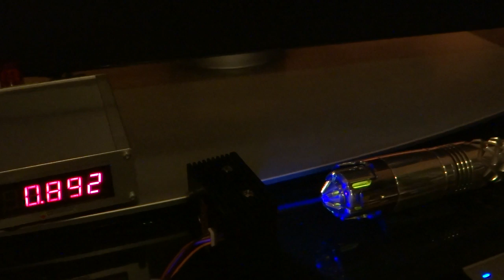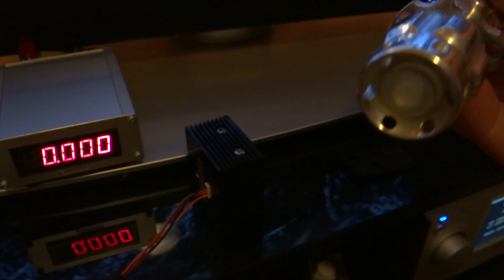405nm Handheld laser custom build.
405nm close to the UV spectrum handheld laserpointer on the test bench.
Focus adapter with Tritium tubes inside them that will light 12+ years.

Laser can do 1W of 405nm, but with the build in battery insertion protection (wich eats a little bit of current) (2×18650) it does a nice 900mW instead :)

It w